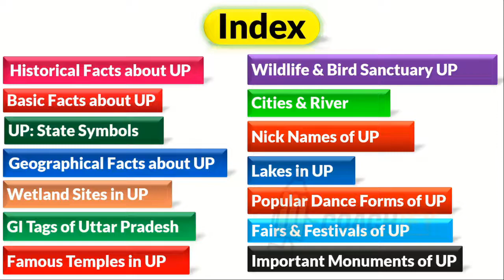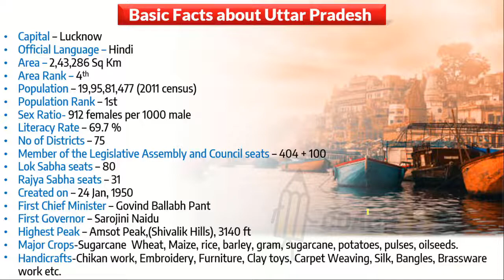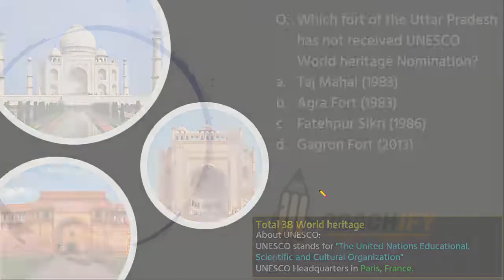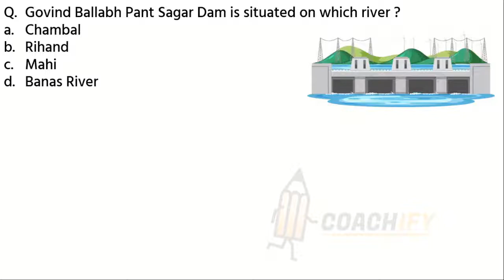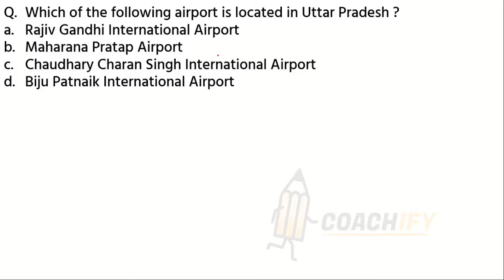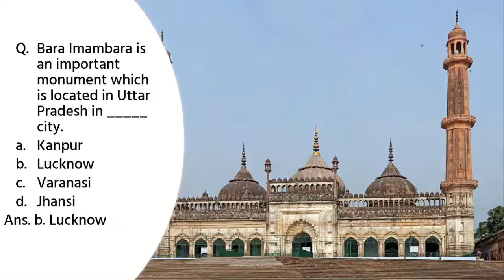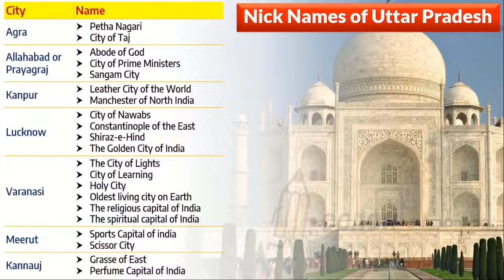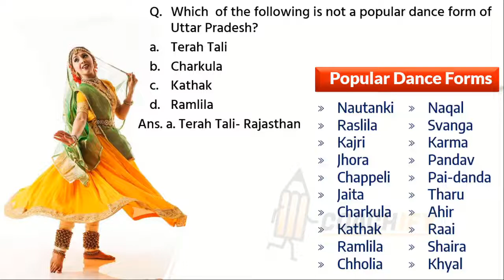Uttar Pradesh GK for UPPCL, UPRVUNL AE JE Exam |🔥Complete UP Static General Knowledge Marathon |GS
Hello Everyone,
This session discusses the important Static GK of Uttar Pradesh states.
🔵DO TELEGRAM Channel for PDF▶
🔥Maha-Metro, Pune Metro | सफलता की सीरीज | Important Electrical MCQs for Station Controller, Section Engineer, Junior Engineer, Train Operator.
2. 🔥Technical UPPCL JE SUPER MCQ SERIES FOR ELECTRICAL:-
5. 🔥Maths Marathon for Banking | SSC | RRB | RBI | UPSC | Maths की मैराथन | All in One | हिंदी 🔴